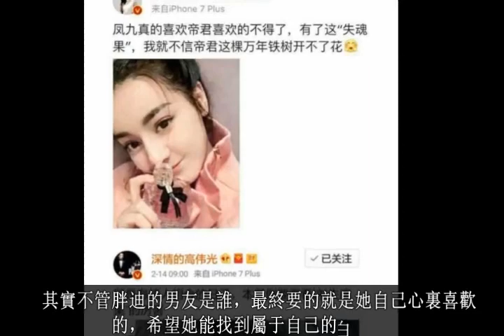別再炒作熱巴鹿晗了, 看了這組照片才懂什麽叫cp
隨著迪麗熱巴越來越紅，她的绯聞男友幾乎已經多不勝數了，"绯聞男友"鹿晗、高偉光、陳偉霆、張彬彬等等。最近最火的绯聞cp就是跑男中的搭檔鹿晗了